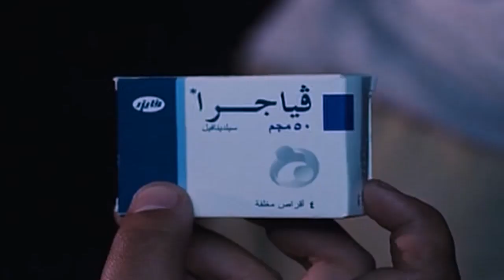"انت بتاخد من ورا يا ستي _ ايه ياعم الي انت بتقوله ده" هتموت ضحك مع الزعيم واول يوم في الميكروباص🤣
الممثلون
عادل إمام
يسرا
حسن حسني
لطفي لبيب
رجاء الجداوي
مي كساب
ميسرة
ضياء الميرغني
يوسف فوزي
يوسف داود